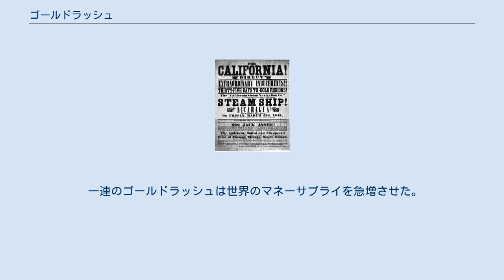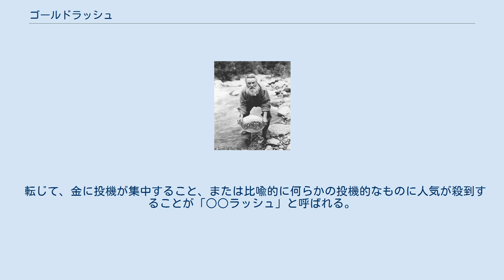ゴールドラッシュ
アラスカのクロンダイク・ゴールドラッシュにて、盆を使って選鉱するサワードウ（熟練金探求者） ゴールドラッシュ（英語: gold rush）とは、新しく金が発見された地へ、金脈を探し当てて一攫千金を狙う採掘者が殺到することである。
 狭義では、1848年ごろにアメリカ合衆国カリフォルニア州で起きたカリフォルニア・ゴールドラッシュを指すが、ゴールドラッシュという言葉が現れたのは1870年代半ば以降である。
 一連のゴールドラッシュは世界のマネーサプライを急増させた。
フランス銀行の発券高は1850年の4億5千万フランから1870年に15億5千万フランとなった。
プロイセン銀行の方は1850年に1837万ターラーだったのが1870年には1億6326ターラーに達した。
金準備の増加は中央銀行の再割引も促進した。
イングランド銀行の場合、1847年10月の830万ポンドが1852年の第3・4半期平均で2180万ポンドに増えた。
フランス銀行の場合は増加率が5倍近く、1847年の1億2260万フランから1852年の5億8480万フランにまで膨れた。
 オーストラリアでのゴールドラッシュは、19世紀後半に複数回発生している。
著名なものとしては1851年に発生したニューサウスウェールズ州とビクトリア州のもの、1890年代の西オーストラリア州のものが上げられる。
 ニュージーランドでは、1861年にオタゴ地方でゴールドラッシュが発生した。
1864年には、ウェスト・コースト地方でも発生している。
 カナダでは、1896年にクロンダイク地方でゴールドラッシュが発生した。
 カリフォルニア・ゴールドラッシュ当時の採鉱者を運ぶ船の宣伝 アメリカ合衆国では、1799年にノースカロライナ州カバラス郡にある後のリード金鉱で発生したものが最初のゴールドラッシュとされている。
30年後にはジョージア州でも発生、1848年には特に有名なカリフォルニア・ゴールドラッシュがこれに続いた。
その後、アラスカ州で数回のゴールドラッシュ（ノーム、フェアバンクス）が発生している。
 チリのティエラ・デル・フエゴでは、1883年からゴールドラッシュが発生しているが、1884年にビルヘネス岬で座礁したフランスの蒸気船アークティキ（Arctique）の救助に向かった部隊が、付近で金を発見した事によるとされることもある。
 1690年のブラジル・ゴールドラッシュ、（ポルトガル語版）でアマゾン奥地に多くの採掘人（ガリンペイロ）が流入、2000年代以降も奥地の金鉱では一攫千金を夢見て過酷な生活・労働環境下で働く金鉱採掘人がいる。
詳しくはGarimpoを参照。
 南アフリカ共和国では、1886年当時トランスヴァール共和国であったウィットウォーターズランドで金鉱が発生された。
 その後1899年に、国内でダイヤモンドが見つかっていた当時のオレンジ自由国と同盟を組み イギリス帝国（ケープ植民地）側と戦うボーア戦争へ向かった。
 当時最新の方法であったマッカーサー＝フォレスト法が、低品位金鉱石からの抽出に利用されていた。
 転じて、金に投機が集中すること、または比喩的に何らかの投機的なものに人気が殺到することが「○○ラッシュ」と呼ばれる。